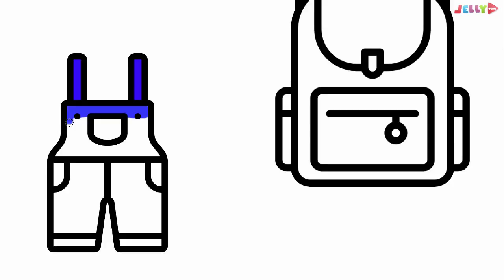How to Draw And Learn Coloring Pages Alphabet - Art Colours for Children